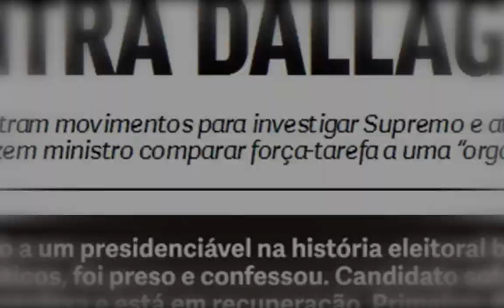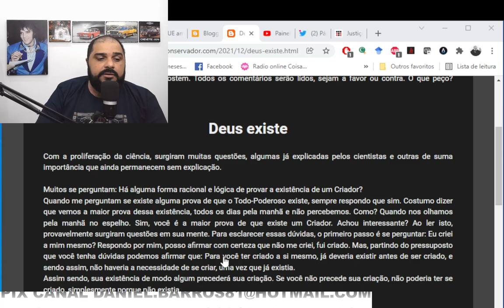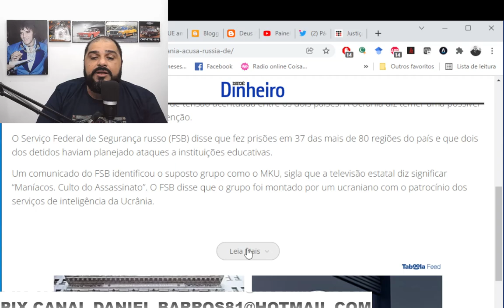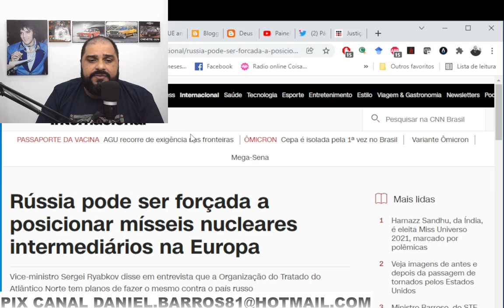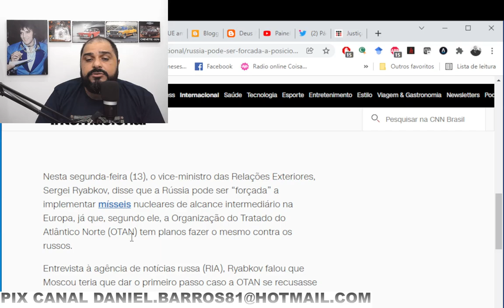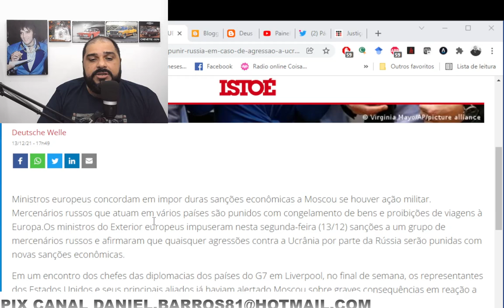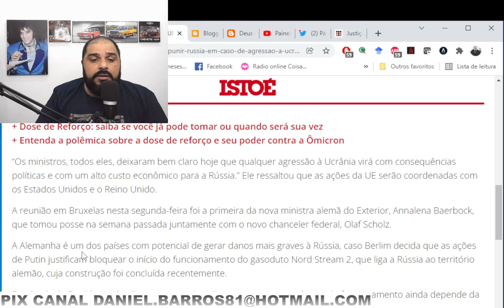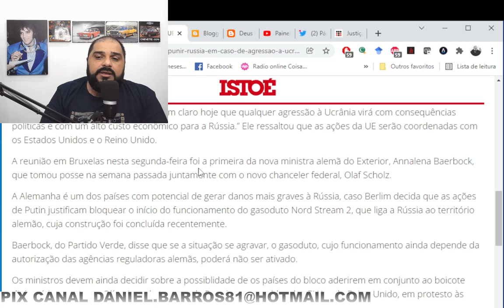AMEAÇA REAL!!! RÚSSIA FAZ DURA AMEAÇA A OTAN!!!